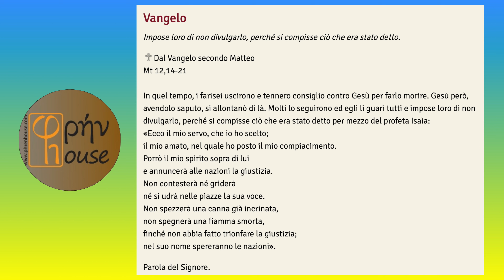Liturgia del giorno (16 luglio 2022)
del giorno 16 LUGLIO 2022

Mi 2,1-5; Sal 9(10);
Mt 12,14-21: "i farisei uscirono e tennero consiglio contro Gesù per farlo morire".